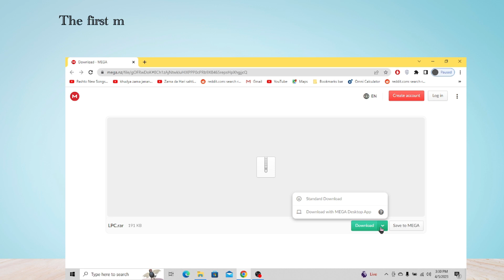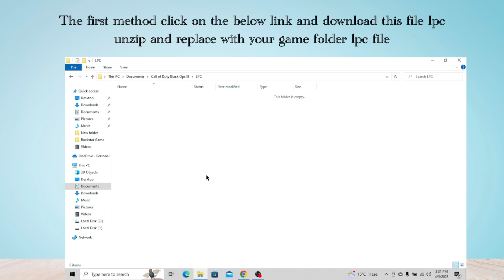How to Fix “Error code: ABC” in call of duty black ops 3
Are you gettings “the Call of duty black ops III server is not available at this time” in Call of duty black ops 3?
Here is the 2nd part "Cannot connect to Call of duty black ops III online services the servers may be undergoing maintenance or you may be experiencing a network interruption please try again later".
In this video, you will learn why you are gettings “Error code: ABC” in Call of duty black ops 3 and how to fix it.